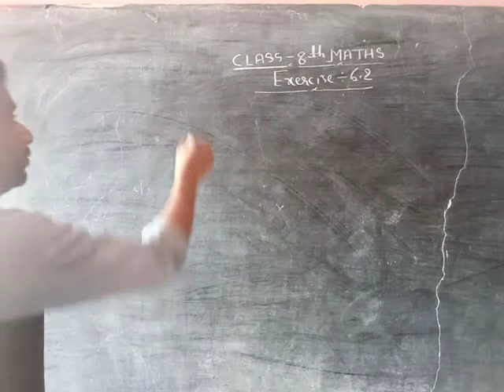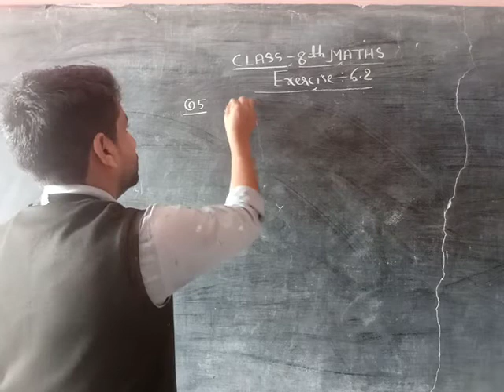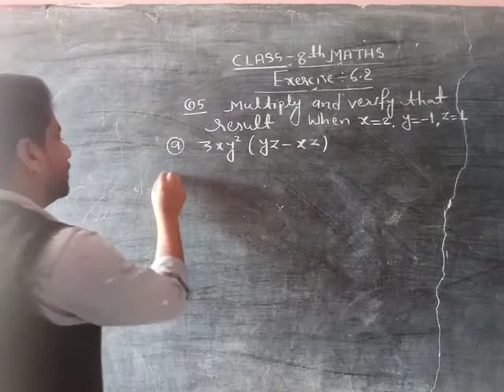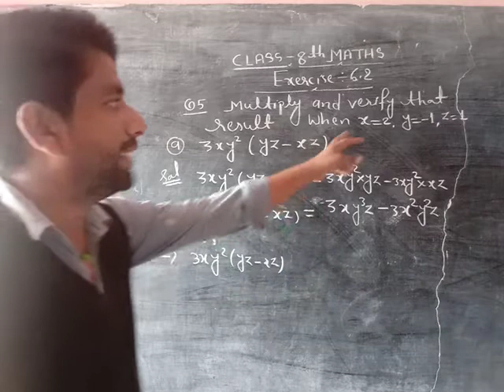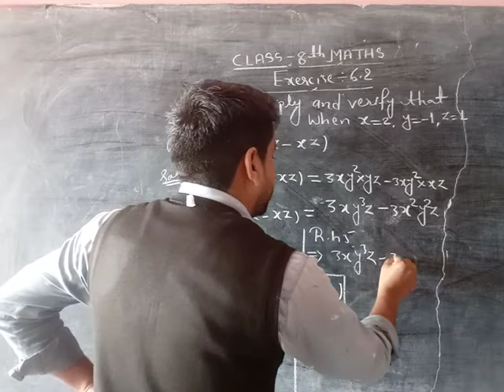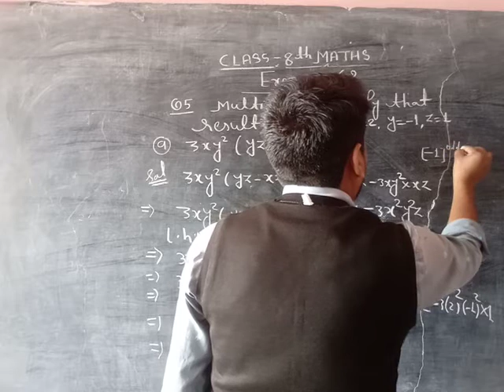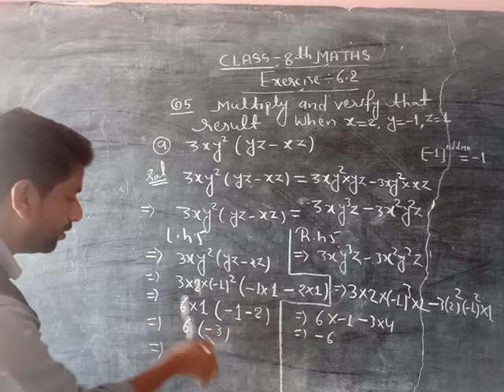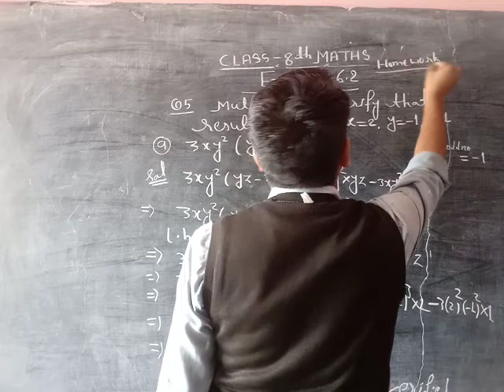CLASS 8th MATHS CHAPTER-6 Part-118(10)